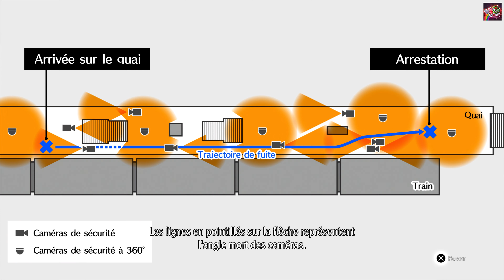LOST JUDGMENT PS5 | LET'S PLAY 16 FR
Ceci est une conspiration ! Il faut en***er le gouvernement !

Ouiiiiiiiiiiiiiiiiiiiiiiiiiii Attitude !